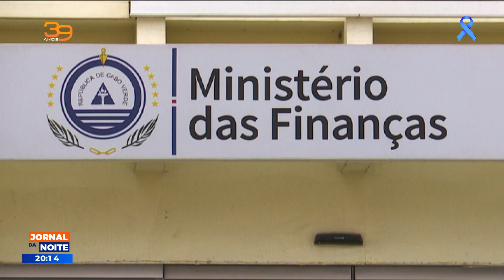Cabo Verde mantém rating B-, mas com perspetiva positiva segundo a análise da Fitch